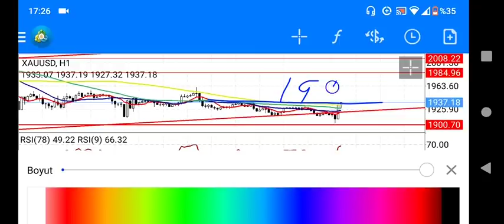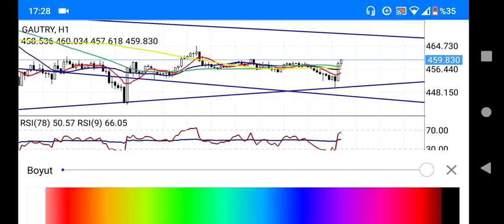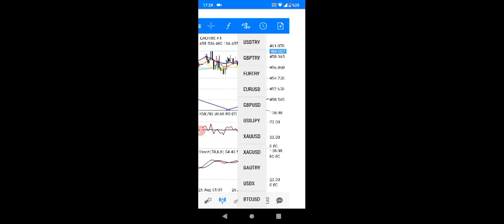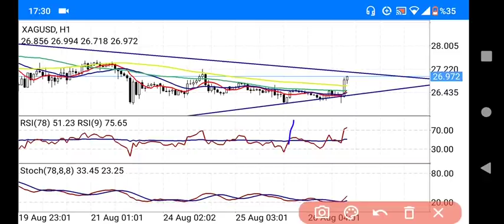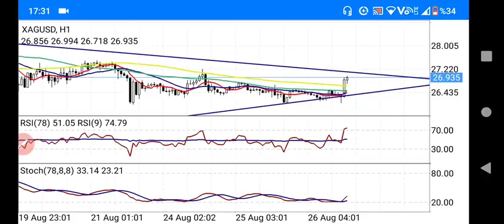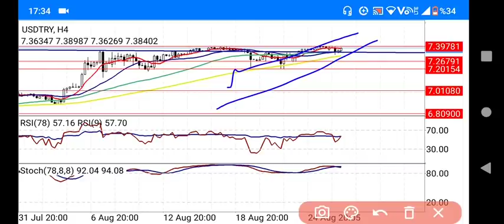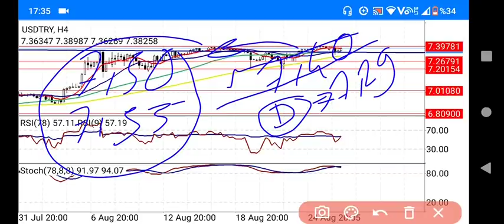EKONOMİ; Altın,Dolar ve Gümüş yorumu/Dolar TL,Gram altın,Gram gümüş,Altın ons ne olur?Gold,Dollar...